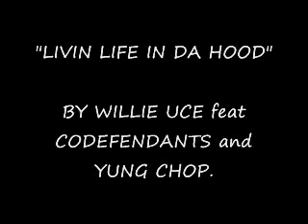SAMOAN RAPPER WILLIE UCE "LIVIN LIFE N DA HOOD"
SAMOAN RAPPERS, TONGAN RAPPERS, BAY AREA POLYNESIAN MUSIC, USO, UCE LIFE..